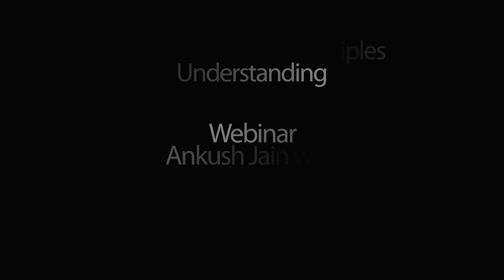Are The 3 Principles in Line with The Law of Attraction?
Ankush Jain interviews Dominic Scaffidi on the similarities and differences between The 3 Principles and the Law of Attraction (LOA).

This is a very rich conversation for anyone interested to understand more about the intersection between these two understandings.

You'll walk away knowing:

00:00 - Introduction about Dominic Scaffidi.
03:40 - An effective way to approach this exploration.
08:57 - What are The 3 Principles?
16:52 - What is the Law of Attraction?
23:12 - How can these understandings impact your life for the better.
32:18 - The core point between LOA and the Principles.
36:52 - How setting intentions relate to these understandings.
40:32 - What fresh thought is and where it comes from.
45:08 - The gift in realising the harmony between LOA and The 3 Principles.

To grow your own coaching practice and become a more impactful coach, check out Ankush's online course with Dr Mark Howard